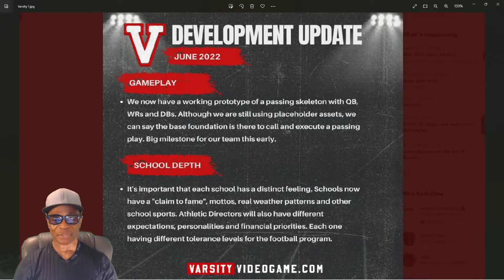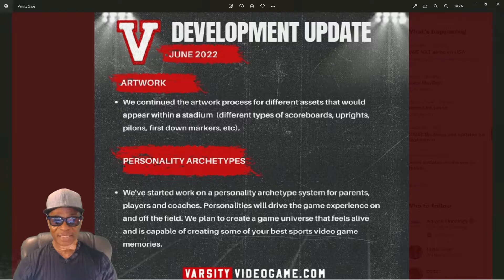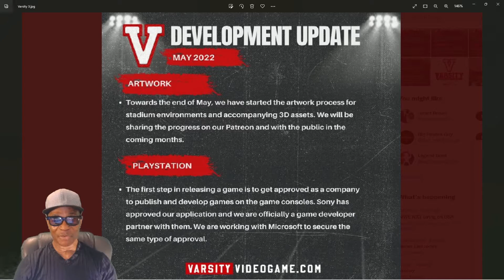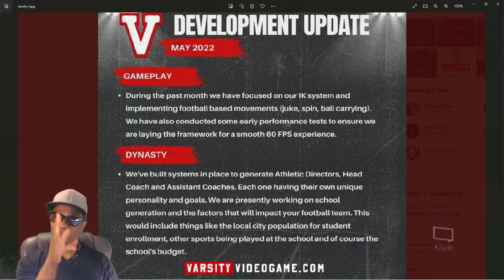New Football Game - Varsity High School Football